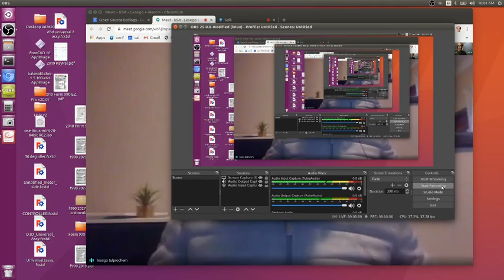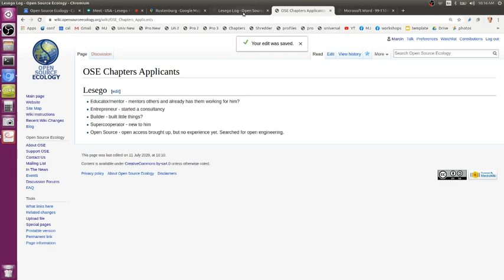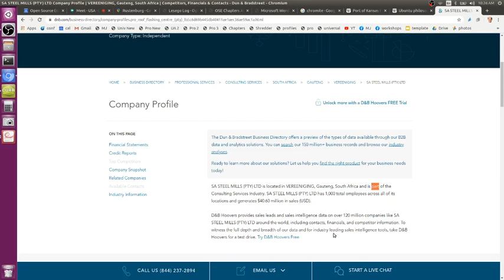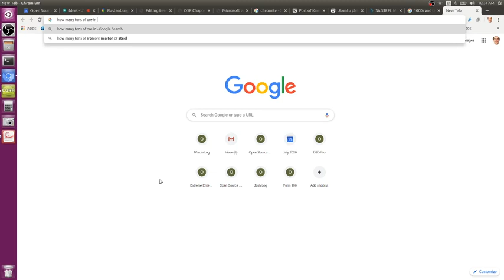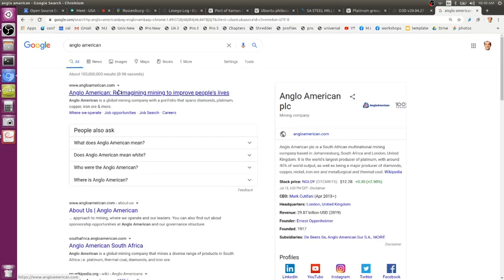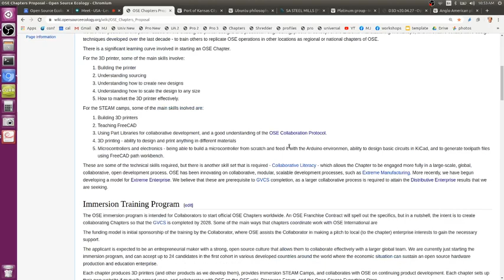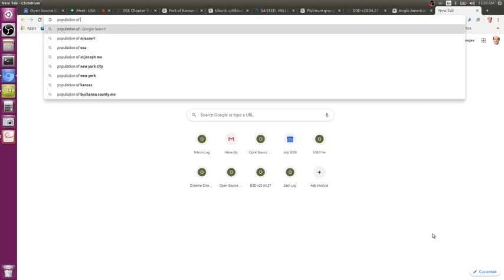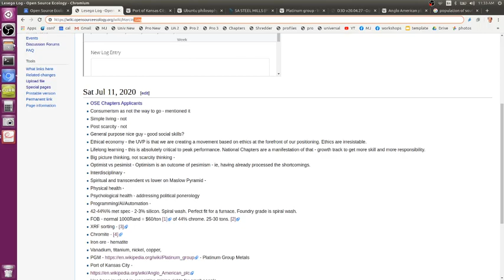OSE South Africa Chapter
Meet Lesego - candidate for starting an OSE Chapter in South Africa.